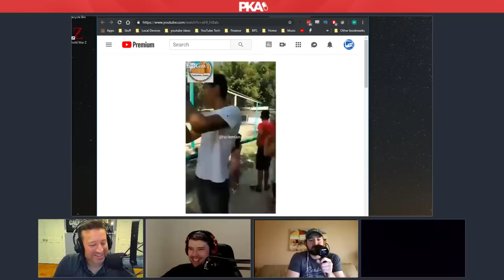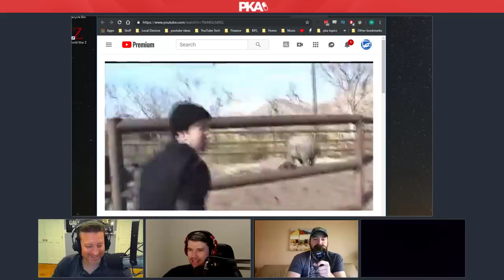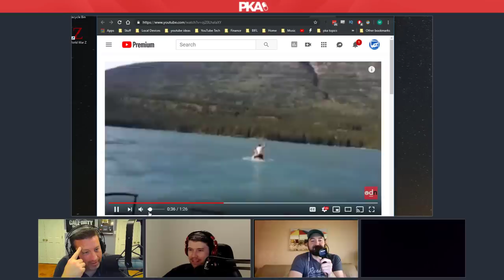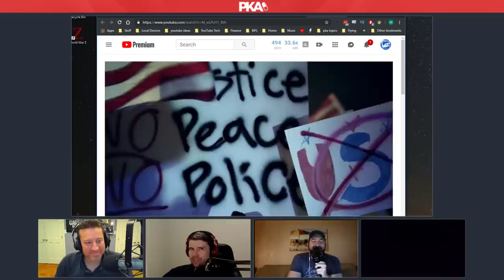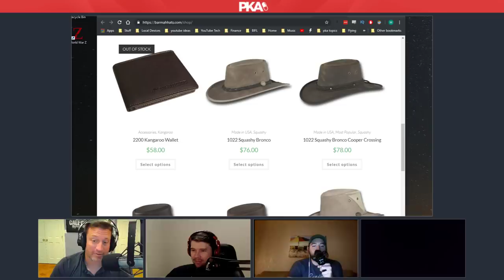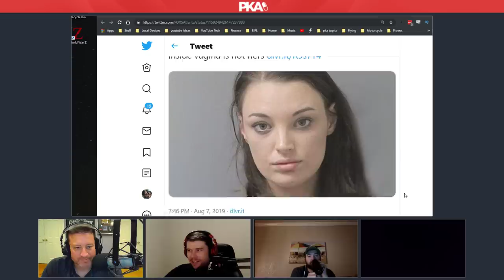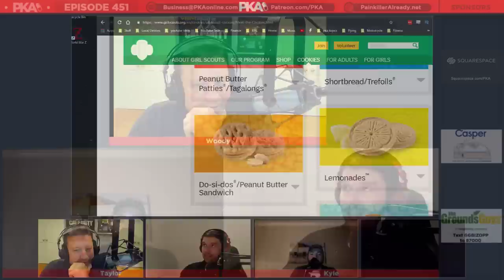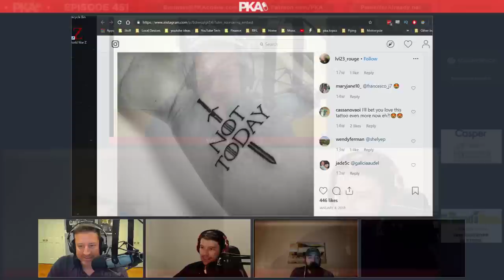PKA 451 Kyle's Last Episode, Man Rides Giraffe, Dog Mistreatment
or text GGBIZOPP to 87000

0:00:00 - Kyle introduces sponsors & explains this is his last show (for a while)
0:03:51 - How Kyle plans to interact with the show while incarcerated
0:07:45 - What things are Kyle concerned about in prison? What is he excited about?
0:10:49 - Incompetent assassins & are 20+ year prison sentences too excessive?
0:16:23 - Kyle & Woody’s review of “The Whole Shabang” prison chips
0:19:46 - Kyle’s prison plans (commissary, joining clubs & tattoos) & his experience of jail
0:32:53 - Yelp for prisons and how Kyle could become the best chef in the prison system
0:36:44 - The things Kyle will miss on TV and the UFC while locked up
0:39:58 - The hammer homicide at Woody’s highschool & oldschool gaming memories
0:44:29 - How Taylor lost a recent Connect 4 game… in 4 moves
0:46:33 - Video: Drunk guy rides a giraffe at the zoo... twice
0:50:03 - Video: Guy sneaks into a rhino enclosure and rides the beast
0:54:34 - Which wild animal be the biggest threat to a human/other wild animals?
0:57:26 - Video:  Man jumps on a moose’s back in the middle of a lake
1:00:47 - Food talk: Woody loves prison chips, Kyle’s fajitas & Taylor’s seafood farts
1:04:04 - Who/what is to blame for the recent tragedies in El Paso & Dayton?
1:12:29 - Video: Grunt Style’s slightly controversial commercial
1:14:07 - Politics talk: The ugly sides of the left and right & more
1:20:00 - The illicit activities that occured in the Machinima offices & why they flopped
1:25:47 - Ad read: Casper (plus Kyle’s personal advocacy)
1:28:37 - Kyle’s plans to not shave while locked up & Woody’s feminine cowboy hat
1:36:10 - The US dragging other nations into conflicts & is Russia truly a US rival?
1:40:06 - Does growing up in a bad area translate into being a better fighter/athlete?
1:42:45 - PKA triggers soccer fans & the world’s wealthiest sports stars
1:47:02 - Taylor’s contentious Twitter activity with Gemran Dictators & racial slurs
1:48:55 - Boxing/MMA talk: Dana White’s boxing company, Cormier vs Miocic & more
1:54:13 - Netflix wins bidding competition to acquire Game of Thrones creators
1:56:26 - Cowboy Western movie talk: Tombstone, Unforgiven, Young Guns & more
2:02:25 - Woody & Kyle’s review of The Boys (Amazon Prime show)
2:13:56 - Ad read: Squarespace
2:14:55 - Politics talk: Bernie Sanders on the JRE & the US’ anti-consumer culture
2:26:39 - Joey Diaz’s hilarious kidnapping story
2:27:50 - Why Mitch McConnell got banned from Twitter & return to the El Paso tragedy
2:31:37  - Is children growing up with iPads/modern technology a good or bad thing?
2:34:35 - Video: YouTuber gets very aggressive with her dog in video (possibly upsetting)
2:39:12 - Is CBD a magical remedy for ageing dogs? And dogs with tumours
2:41:10 - More politics talk: The diversity of Presidential candidates & flip-flopping politicians
2:48:44 - Brief return to the above YouTuber dog mistreatment
2:50:15 - Patreon AMA: Would the guys rather be top 1% in good looks or intelligence?
2:56:50 - Ad read: The Grounds Guys
3:00:50 - Taylor and Woody’s lawn care escapades (weed pulling, stump removal and more)
3:06:45 - Throwing cows into machine grinders & the weirdest “How it’s Made” episodes
3:10:40 - Atlanta woman caught with stashed illicit substances inside her
3:12:40 - More Kyle prison talk & Escape from New York (movie) talk
3:15:17 - Eating humans, horses, pigs and other atypical meats
3:18:03 - Going to oldschool concerts & awful hygiene standards pre-1900
3:27:34 - More of Bernie Sanders on JRE, could Joe Rogan swing Trump next?
3:29:09 - Patreon AMA: What are the guys’ happiest moment of their careers?
3:33:38 - More UFC talk: Khabib vs Poirer, Conor McGregor’s next move & more
3:37:17 - Kyle’s thoughts on Proper 12 whiskey, Jack Daniels & lots if alcohol talk
3:48:15 - Patreon AMA: How would the guys go about getting a promotion at work?
3:49:37 - McGregor’s Proper 12 sales, The Rock’s tattoos & overrated Girl Scout cookies
3:52:26 - People who mispronounce Reese’s Pieces & Woody’s love of The Whole Shabang
3:56:35 - Why naming kids Karen, Daenarys and Taylor is a bad idea
3:58:00 - Woody is considering this Game of Thrones tattoo after his paramotor accident
4:01:36 - The toughest bald guys in movies: Jason Statham/The Rock & Rocky (movie) talk
4:05:00 - Kyle reveals the giraffe rider as PKA’s Cool Guy of the Week & bids farewell to PKA
4:08:07 - Woody (reluctantly) calls it a show